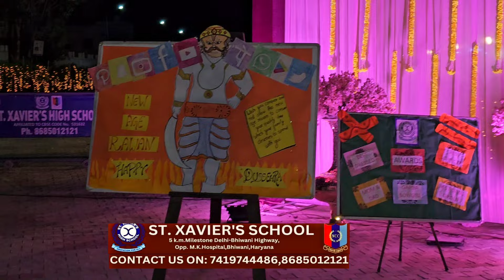भिवानी में पहली बार हुई गुजरात और मुंबई जैसी डांडिया नाइट,जमके थिरके बच्चे और पेरेंट्स